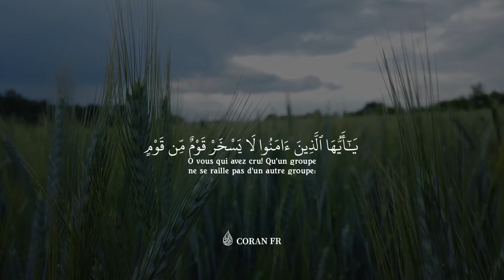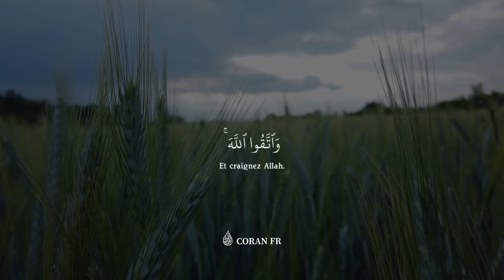Al Hujurat (Les appartements)